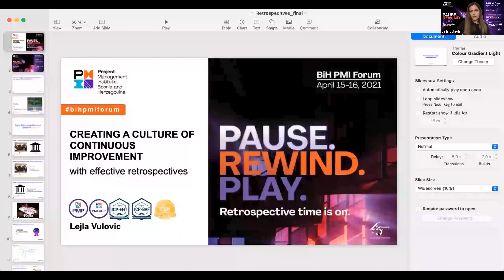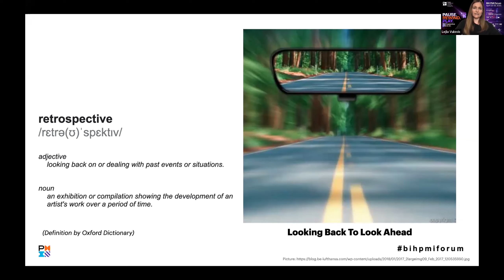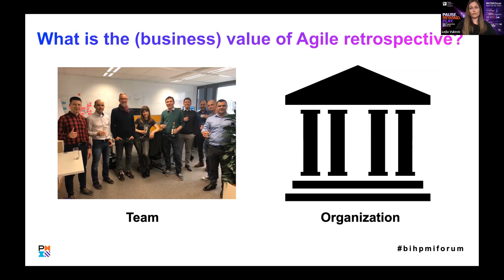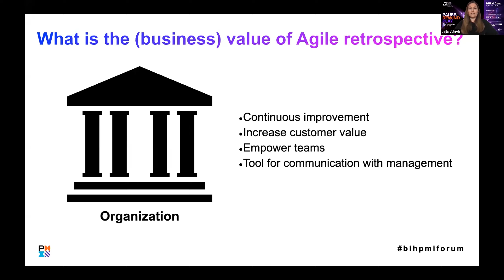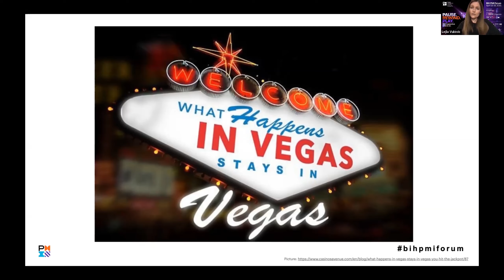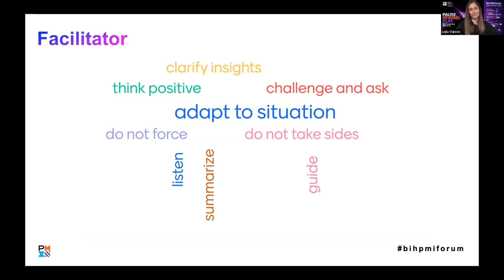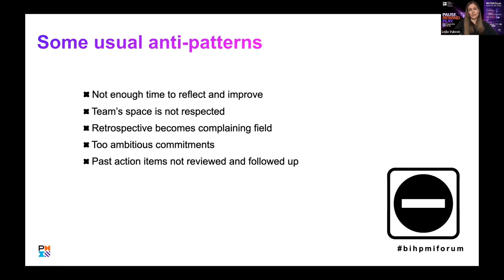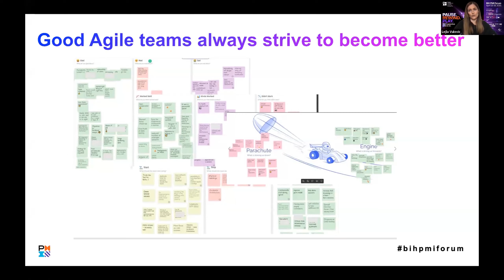Lejla Vulović - Creating a culture of continuous improvement with effective agile retrospectives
BIH PMI FORUM 2021 - Do you know how to use retrospectives to boost the efficiency and productivity of a team? What is scrum and why it is so powerful for conducting a retrospective? Find out from Lejla Vulović, an agile coach, practitioner, and trainer.
More information about the Forum, lecture, and speaker you can find
Copyright @ PMI BiH Chapter 2021. Any reproduction or illegal distribution of the content in any form will result in immediate action against the person concerned.